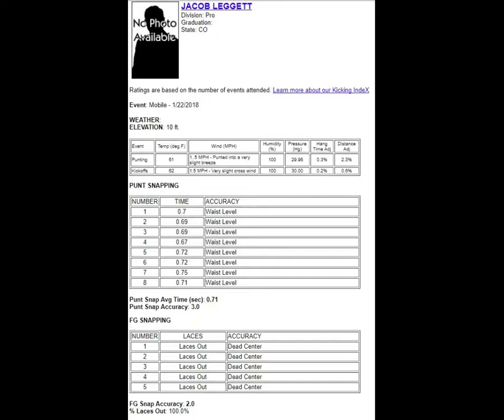Jacob Leggett - Husted Kicking Pro Day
Pro day from January 2018.

100% accuracy and laces out. 0.71 average 15 yard snap speed.